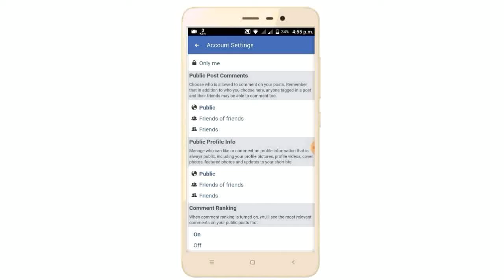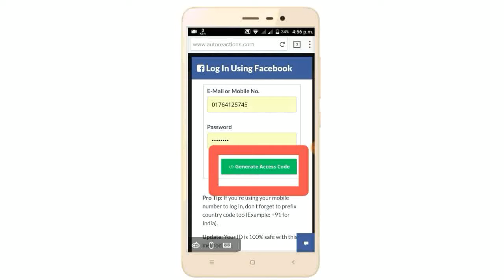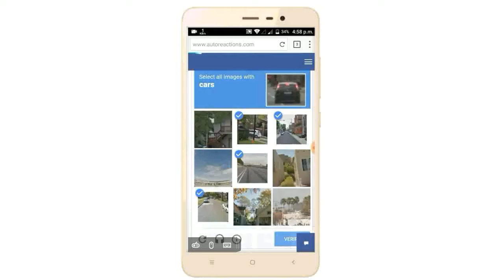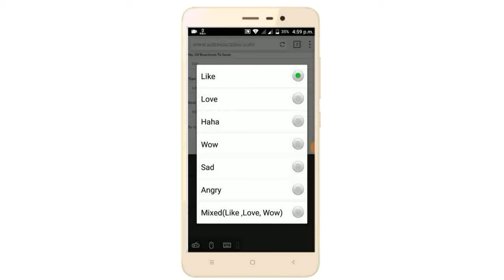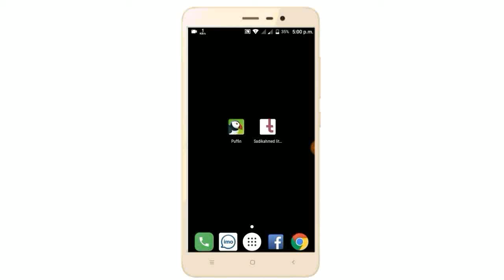facebook auto liker, Bangla tech.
facebook auto liker, bangla tech, 100%real tech. And full hd video.

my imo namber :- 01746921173